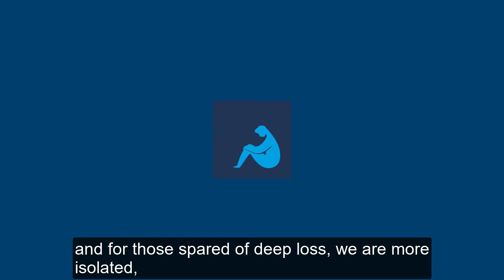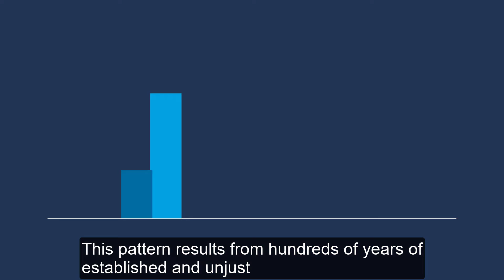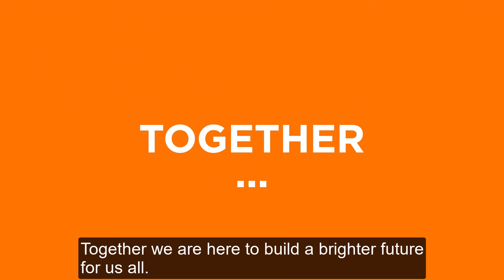Real Change. Together. | 2021 Celebration of Social Justice | Eastern Bank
MORE scripted and produced this animation for their 2021 Celebration of Social Justice.